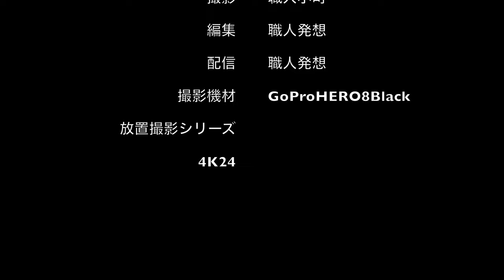【4K24:GoProHERO8Black】放置撮影シリーズ 大津港から見た風景 滋賀県大津市 shiga japan 日本「滋賀県」の風景・自然・山、空港、港、鉄道No.202105166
カテゴリ２：放置撮影シリーズ（自然、風景、山、空港、港、鉄道）　１８時〜
　カテゴリ２：ほのぼの動物シリーズ　１８時１５分〜（配信日不定）
　カテゴリ６：徒歩時々公共交通機関利用旅　１８時３０分〜（配信日不定）
　カテゴリ１：イベント、祭事・神事・法要　１８時４５分〜（配信日不定）
　カテゴリ３：自衛隊情報　１８時４５分〜（配信日不定）
　カテゴリ４：ビジネス、地域産業・地域経済・地域観光など　１９時〜（配信日不定）
　カテゴリ６：ソロ登山・ソロハイキング（可能な範囲で重装備移動）　１９時１５分〜（配信日不定）
　カテゴリ６：ソロキャンプ（野営地確保及び野営活動）　１９時３０分〜（配信日不定）
　カテゴリ５：日本の食　１９時４５分〜（配信日不定）
　カテゴリ５：日本の宿　２０時〜（配信日不定）

デジタルコンパクト（スチル）カメラ：
SONY Cyber-Shot RX10IV(DSC-RX10M4)
アクションカメラ：
GoProHERO8Black

【編集機材】
外付けHDD：
トラックパッド：Magic Trackpad 2
アプリ：ファイナルカットプロ
②パソコン：Mac Book PRO 2020 13インチ（移動用）
外付けHDD：
USBケーブル：USB3.1ケーブル Gen2 C-microBタイプ　エレコム
カードリーダー：USB-C SDカードリーダー　アップル

【運営管理】
職人発想：